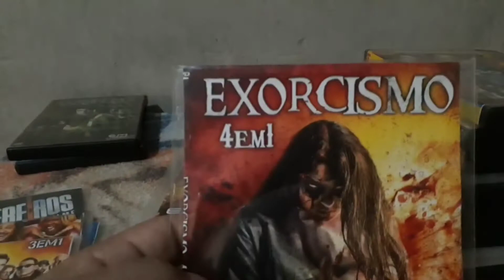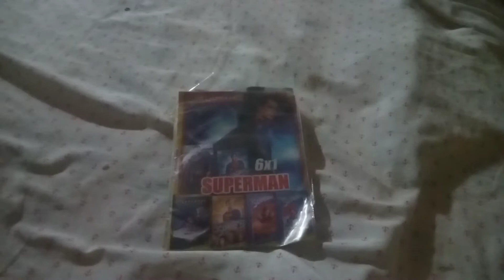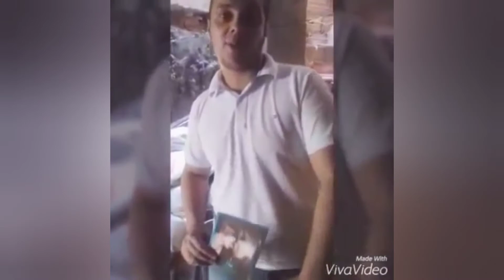🔴Curiosidades sobre os dvd pira**- Parte 1